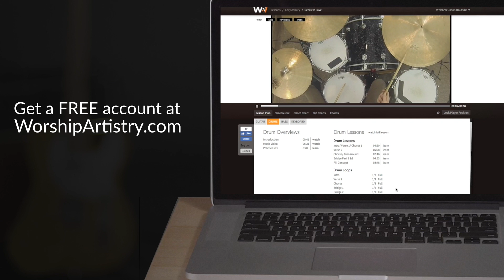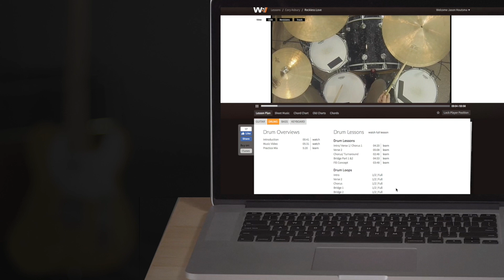Word of Life // Jeremy Camp // Drums Play Through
Learn to play the drums part for Word of Life by Jeremy Camp in this playthrough from Worship Artistry.

About Worship Artistry:
Worship Artistry helps you bring your best in worship, whatever your skill level. We are an online worship teaching resource that features 5-piece, label-approved arrangements, tutorials, and technique lessons for guitar, bass, drums, keyboard, and vocals. Our library has over 500 licensed worship songs by over 100 artists including Hillsong, Passion, Bethel, Elevation, and more.